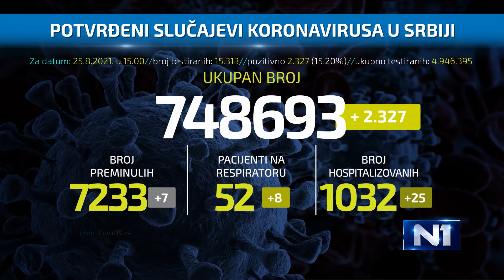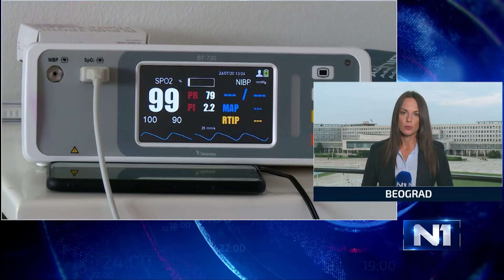Dnevnik u 19 / Beograd / 25.8.2021.